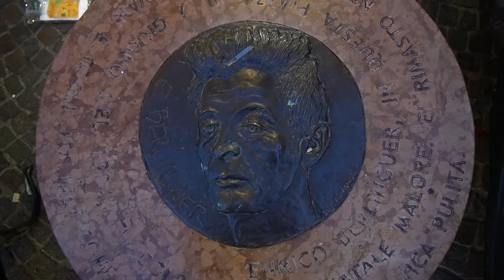Il peggior Regalo di Natale mai fatto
L'avventura continua su IG